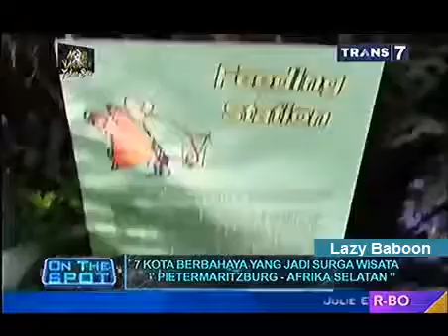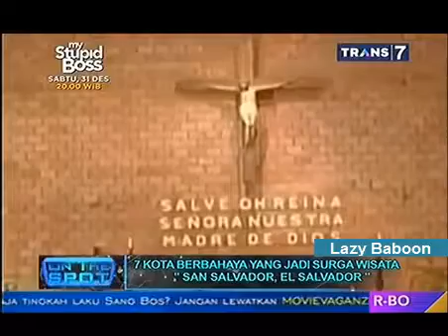On The Spot 7 Kota Berbahaya yang Jadi Surga Wisata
On the spot terbaru 7 Kota Berbahaya yang Jadi Surga Wisata